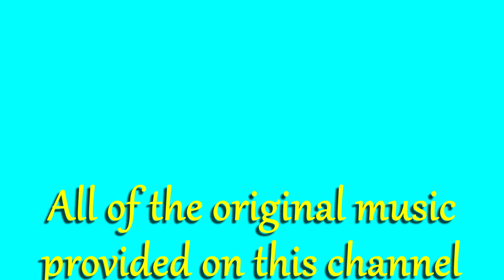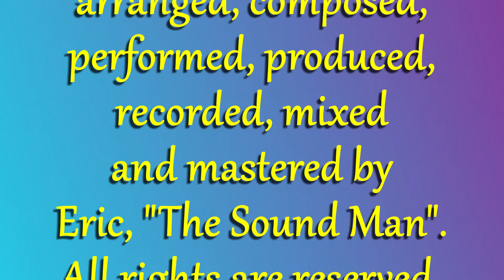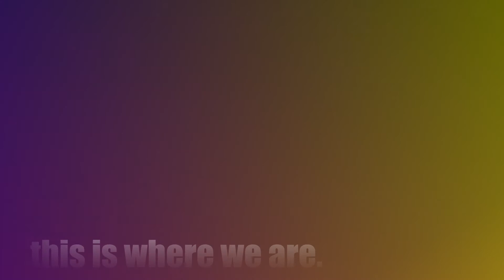We Can Still Win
This is the fourth installment of the "Just The Music" playlist. Put your headphones on, listen if you can hear, watch if you can see, share the message and enjoy the show.

All of the original music provided on this channel is written, arranged, composed, performed, produced, recorded, mixed and mastered by me, Eric "The Sound Man". All rights are reserved.

Thank you all very much for your support!